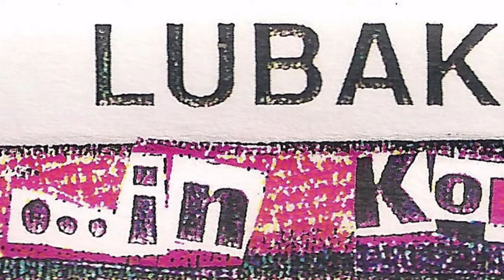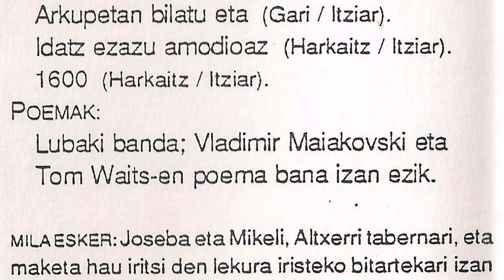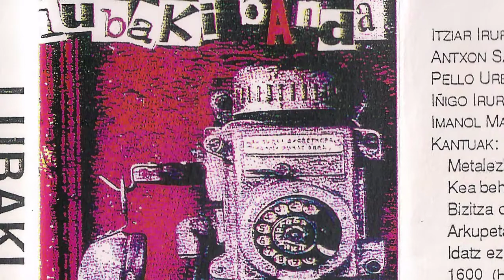LUBAKI BANDA - Metalezko zuhaitzak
Literaturarekin pasioa zuten gazteak sortu zuten Lubaki taldea. 1994 urtean "...in komunikatzen" maketa atera zuten non poemak eta abestiak grabatu zituzten Altxerri tabernan eta Tapi records estudioetan. Grabaketa honetan parte hartu zuten Itziar Iruretagoiena (ahotsa, pianoa eta kitarra), Antxon Sarasua (erritmoak eta teklatuak), Pello Urbieta (kitarra), Iñigo Iruretagoiena (ahotsa eta kitarra) eta Imanol Manterola (Biolina). Eskerrik asko Xabier Goikoetxeari maketa pasatzeagatik!!